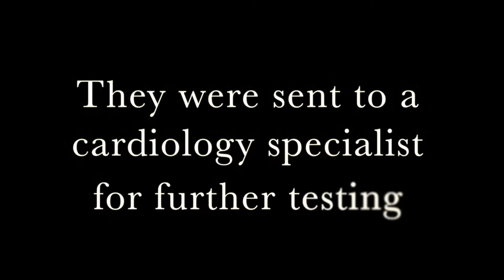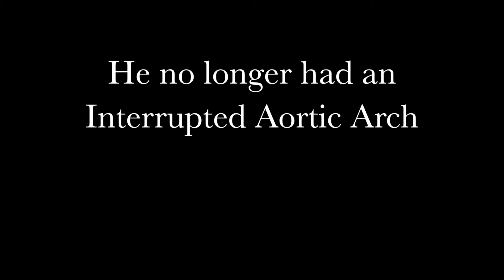More Than a Motto - Prayer & the Peace of God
Fewell Familiy